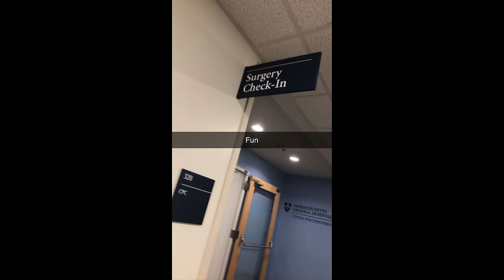Breaking My Leg Skiing And Rescue By Loon Ski Patrol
Hey guys, I haven’t shown this before but 11 weeks ago on January 26 2023 I was in the worst accident I've ever experienced. I ended up breaking my tibia and needing metal plates and screws put into my knee. I decided to make a video out of it as my GoPro captured the whole thing. I know this is not what I typically post but I was thinking why not. I spent a lot of time editing this video so as always I really appreciate any support.